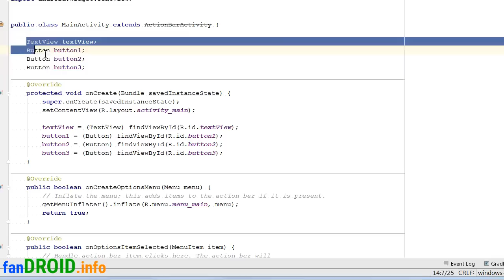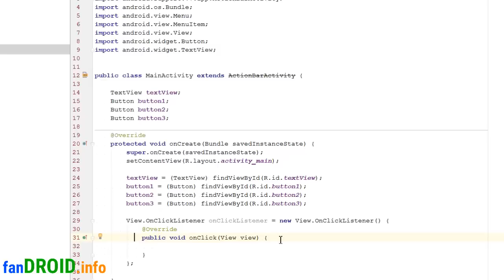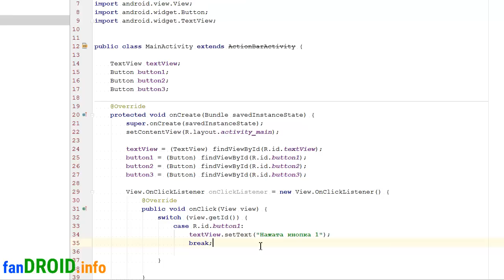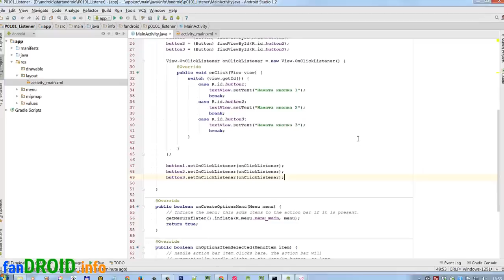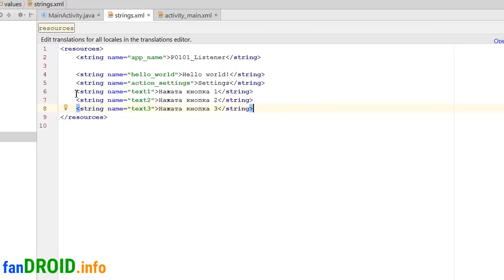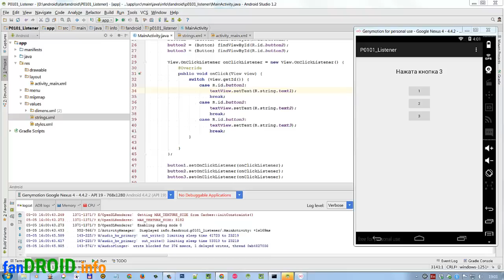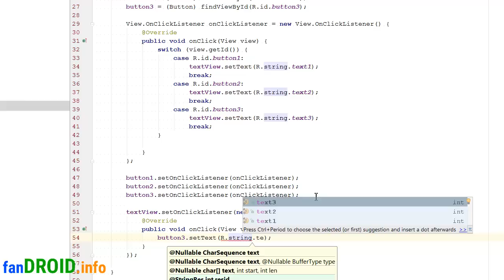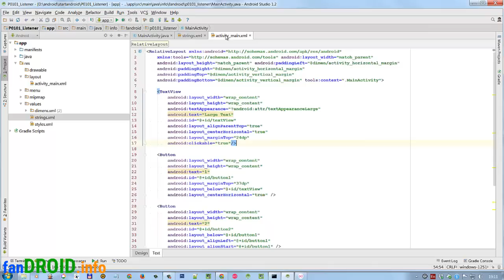Урок 10. Один обработчик (OnClickListener) для нескольких кнопок (Buttons) | Android Studio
В этом уроке вы узнаете, как оптимизировать реализацию слушателей для события нажатия кнопки в android - будем использовать один слушатель (Listener) для нескольких объектов. Также вы узнаете, как заставить TextView реагировать на нажатие, и как обрабатывать нажатие TextView на экране android устройства.

Исходный код проекта на Github скачать по ссылке в текстовой версии